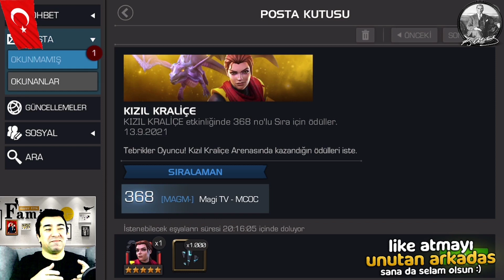BÖYLE BİR HERO YOK ABİ EFSANE OLMUŞ - MCOC KITTY PRYDE GAME PLAY